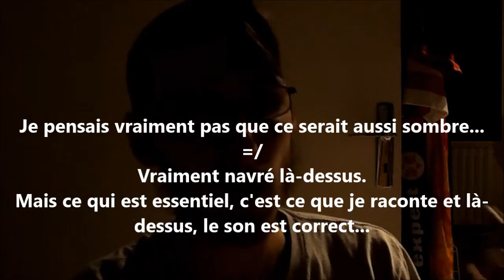Histoire et méta histoire des Contes du Hasard + Annexe au Domaine d'Al-Qwazalbuhr (SPOILERS)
Dans cette vidéo (de qualité plus que médiocre je le conçoit !) je vous parle de l'histoire qui entoure celle des Contes du Hasard (pas la peine d'ailleurs de regarder, il suffit d'écouter).
Références, noms, moments importants, lieux,...
J'évoque aussi une potentielle saison 3 (que je tâcherais de mettre en oeuvre et que j'annoncerais en temps voulu).
Et à la fin, je vous met une petite annexe pour la saison 2 concernant l'ancêtre de Salomée.
N'hésitez pas à me donner vos retours et me faire part de vos commentaires si vous avez quelconques questions ! ^_^